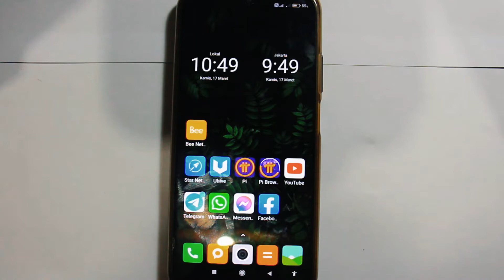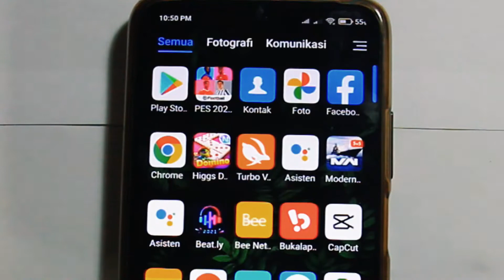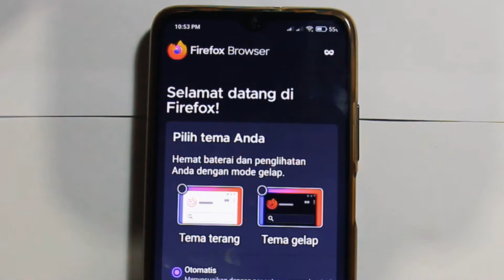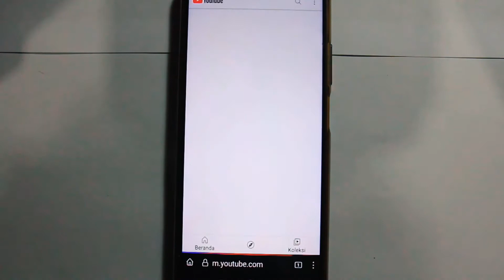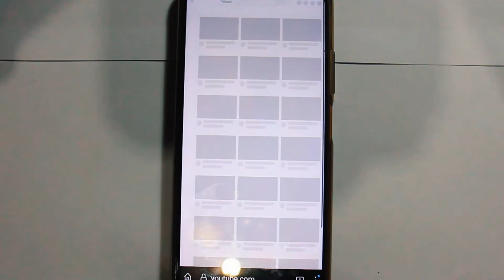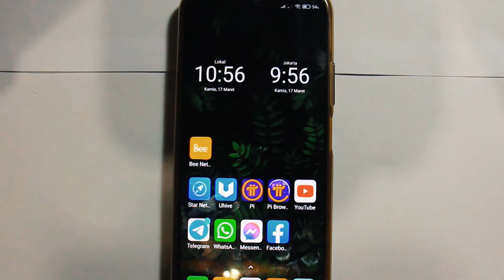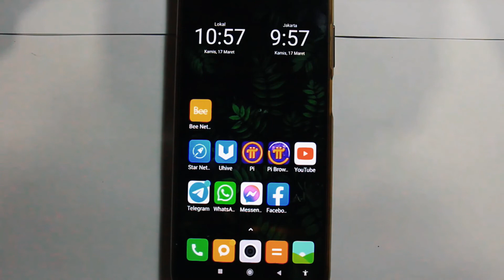Cara Memutar Video YouTube di Latar Belakang / Backround HP Android Semua Merek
Cara Mudah Memutar YouTube pada Background Android
Dalam beberapa tahun kebelakang, YouTube secara perlahan telah menggantikan TV di seluruh dunia. Dalam satu platform, kita dapat menemukan apa saja, mulai dari acara reality show, daily vlog, sampai resep makanan pun tersaji di YouTube.

Sayangnya, jika kita mengakses YouTube via smartphone Android, video tidak akan terputar ketika kita keluar aplikasi.

Pastinya ini menjadi momok yang buruk bagi mereka yang doyan mendengarkan musik via YouTube.

Tapi jangan khawatir guys, kini Jaka punya cara untuk memutar Youtube di latar belakang HP Android dengan cara mudah. Dengan begitu, kamu bisa langsung nonton Youtube sambil buka aplikasi lain!

Tapi tenang, ternyata ada lho cara yang dapat kita gunakan agar video YouTube bisa tetap berjalan walaupun kita keluar dari aplikasi. Hal ini bisa juga disebut video YouTube tetap berputar di background Android.

Sebenarnya ada beberapa cara yang dapat digunakan agar video YouTube tetap berjalan di background, salah satunya menggunakan browser Chrome atau Mozilla Firefox.

Namun cara dengan browser inilah yang paling direkomendasikan, karena cara lain itu berbayar dan tidak maksimal.

Sebenarnya kedua browser tersebut mempunyai cara yang sama saja untuk dapat memutarkan video YouTube di background Android kamu. Langsung aja disimak ya!